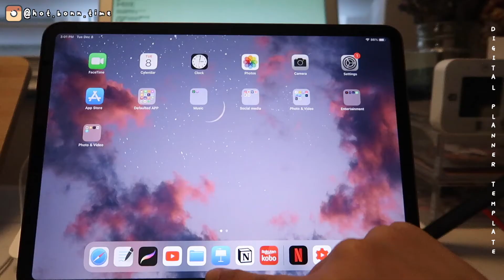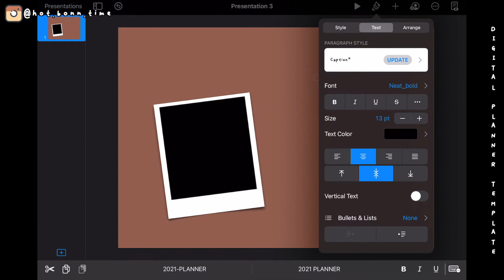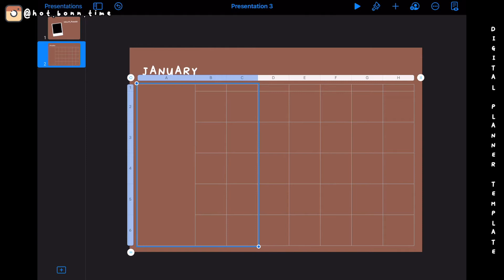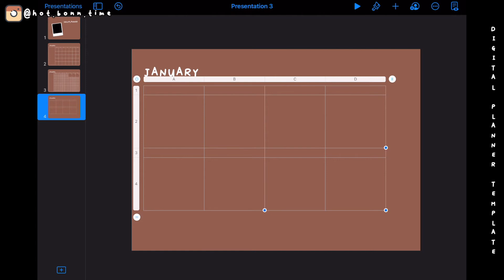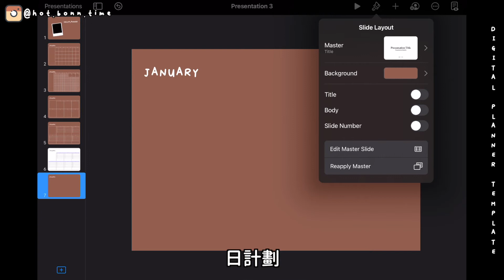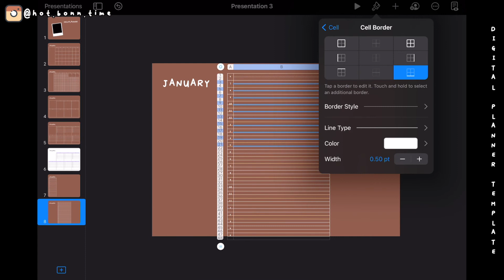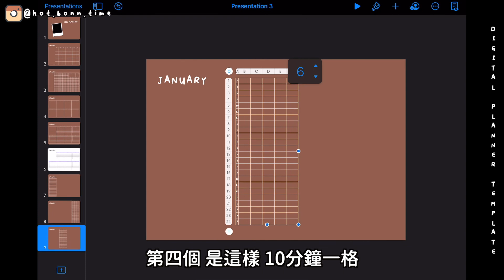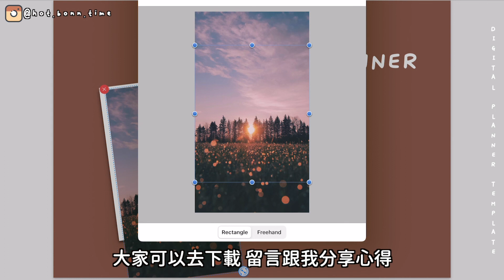(ENG SUB)製作電子手帳教學｜How to create your own iPad Goodnotes Planner｜Monthly/Weekly/Daily｜*FREE TEMPLATE*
(Turn on the CC for English sub❤️)

𝔻𝕀𝕊ℂ𝕆𝕌ℕ𝕋
KOBO 電子書
現在用以下連結🔗去KOBO買書 有$5現金禮卷～

𝕄𝕌𝕊𝕀ℂ𝕊
🎵 ES_Got That Feeling - Peter Sandberg
🎵 ES_Promised Land - Slowfly